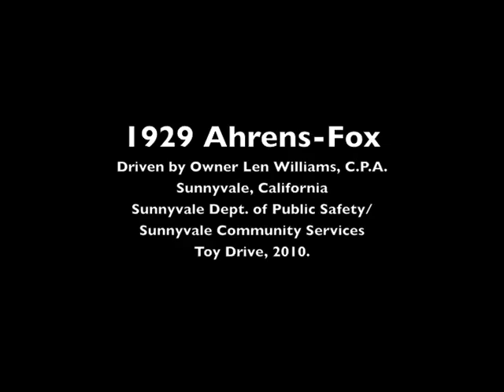Len's 1929 Ahrens-Fox at Toy Drive Event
Len Williams starts his Ahrens Fox fire engine and drives away.  I have no idea why the image is so shakey/wobbly in the beginning.